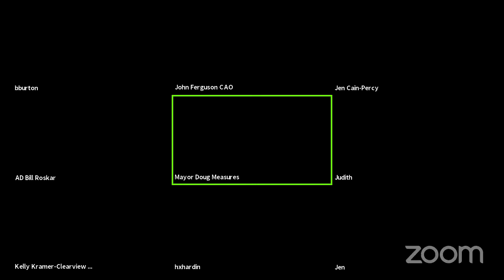Economic Development Advisory Committee (EDAC) Meeting - 2021-05-04